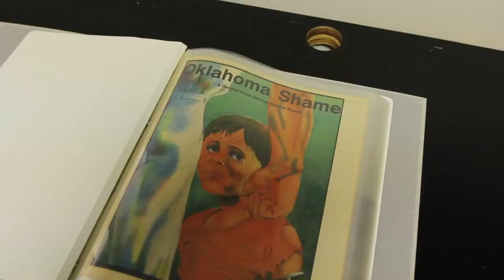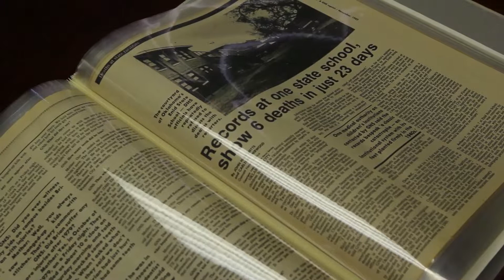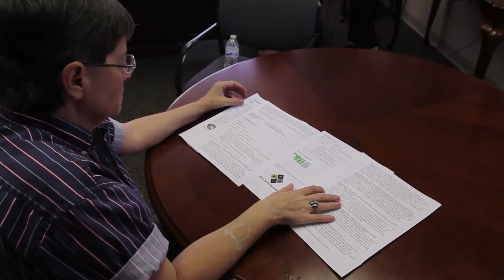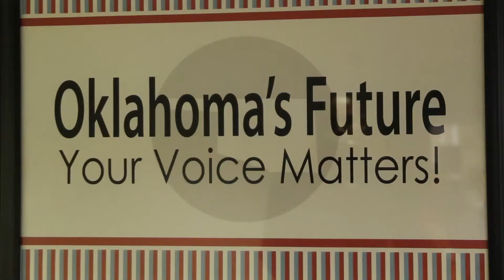Remembering the Terry D Lawsuit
Laura Choate talks about dealing with  her past and helping advocate for children today.